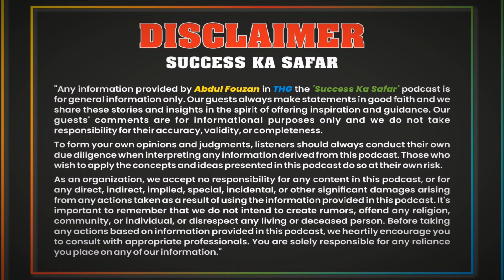why rehan waqhar left warangal diaries | Rehan waqhar ne kyu choda warangaldairies | podcast trailer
About video

The Hindustan Gazette Urdu

Tags, THG, THG Urdu, THG Urdu news, thg news, the hindustan gazette Urdu, the hindustan gazette,